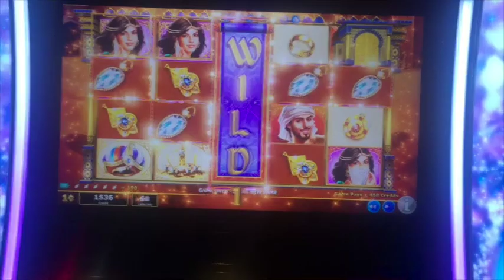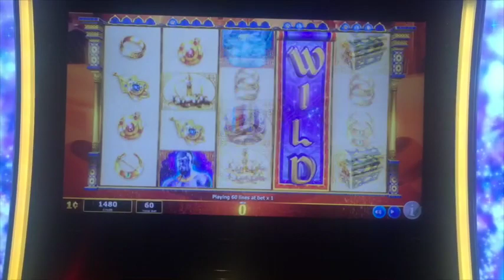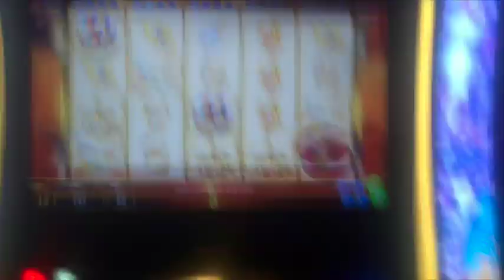** NEW GAME ** Alladin's Fortune 3D ** Live Play ** Bonus ** SLOT LOVER **